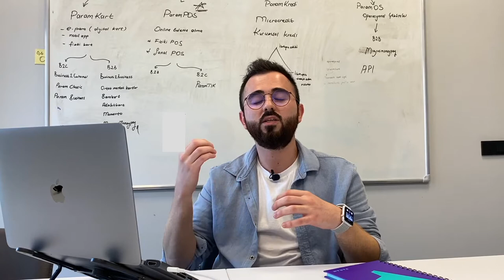Affiliate Marketing Nedir? | Affiliate Marketing Nasıl Yapılır?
Günümüzde her geçen gün popülerleşen bir pazarlama kavramını tüm detaylarıyla anlattım. Affiliate marketing nedir, affiliate marketing nasıl yapılır, markalar affiliate marketing yaparken nelere dikkat etmelidir gibi birçok soruyu cevaplamaya çalıştım.

Affiliate marketing yani satış ortaklığı çok basit bir tanımla şirketlerin reklamını yapan kişiye veya kuruluşa, reklamdan gelen müşteri başına ödeme yapmasıdır. Beraber çalışılan kurum veya kişi yalnızca beğendiği bir ürünü tanıtır ve o tanıtımla yaptıkları her satıştan bir miktar kâr elde eder. Satışlar UTM'li linkler sayesinde takip edilebilir. Trendyol, Hepsiburada ve Amazon gibi pazar yerleri influencerlarla bu sistemle çalışmaktadır.

Konu Başlıkları ve Zaman Çizelgesi

00:40 - Giriş
02:20 - Affiliate Marketing Nedir?
05:56 - Affiliate Marketing Nasıl Yapılır?
09:20 - Affiliate Marketing'e Neden Yapılır?
11:36 - Affiliate Marketing Nasıl Başlanır?
15:10 - Kapanış

(/mbuyukcaglayan)

- Diğer Videolarım
* Minimalizm Nedir? Sadece 5 Adımda Minimalist Olmak!
* Buyer Persona Nedir? Neden Önemlidir?
* Sıfırdan Dijital Pazarlama Öğrenmek! Nedir Bu Pazarlama?
* Etkileyici Sunum Hazırlama Teknikleri! | Canva ile Her Şey Çok Basit